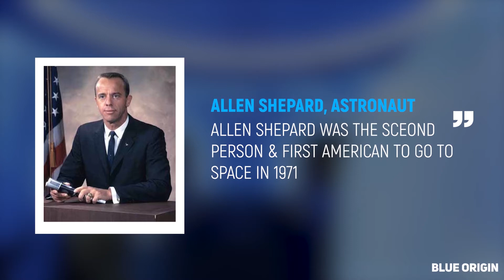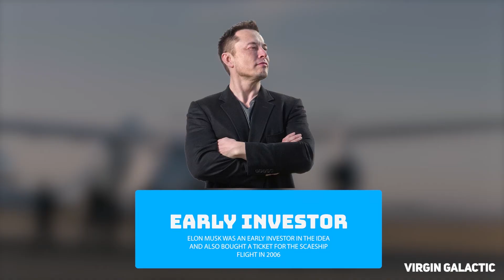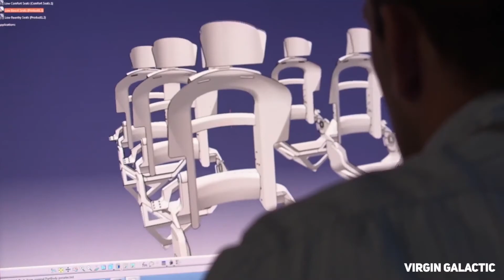The Space Race | SpaceX vs Blue Origin vs Virgin Galactic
Tech billionaire Elon Musk, Jeff Bezos and Richard Branson, have officially entered a race to space between Space X, Blue Origin and Virgin Galactic. With SpaceX wanting to colonize mars and make interplanetary travel a reality, Blue Origin is eying a future on the moon and commercial space travel as well as Virgin Galactic. Blue Origin completed the first suborbital flight followed by Virgin Galactic and finaly followed by the SpaceX Inspiron 4 Mission. This is a relentless race to space between these 3 Spaceflight companies. Let’s take a look at each company, their struggles, and how far they’ve gone in their space journey! Which contestant is more likely to win this race? Where is the end of the line? Keep watching to find out!